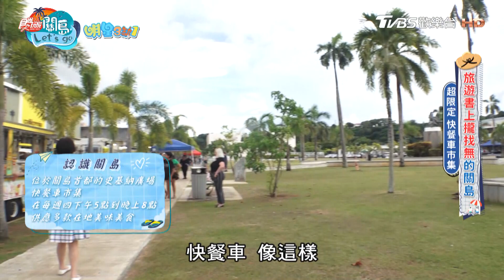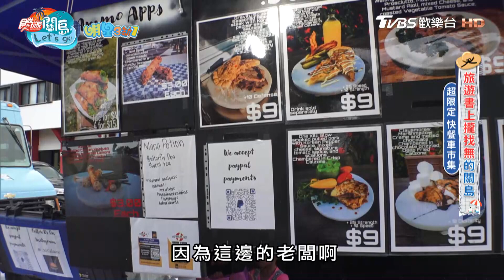【關島】口味超合 超道地日式料理【食尚玩家瘋狂總部】20221117 (2/3)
2天1夜go👉週三晚間7點